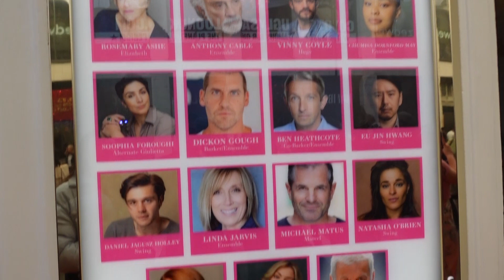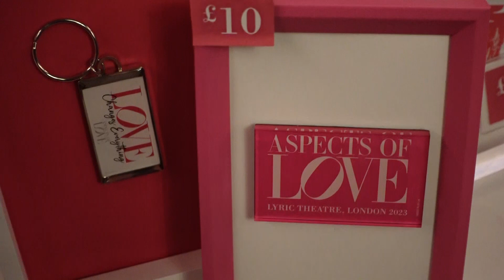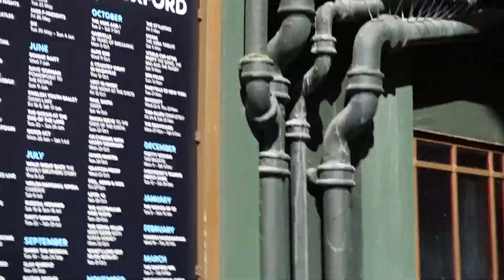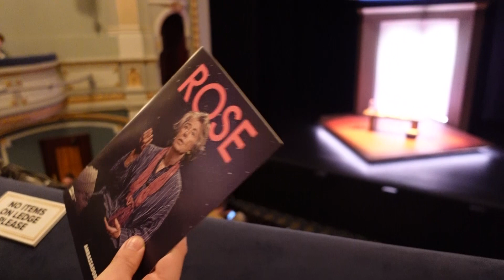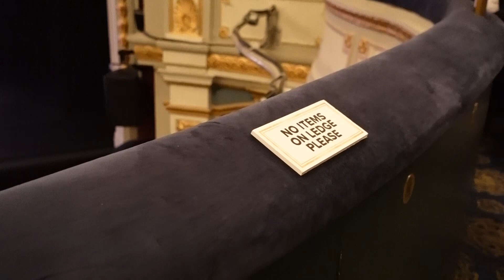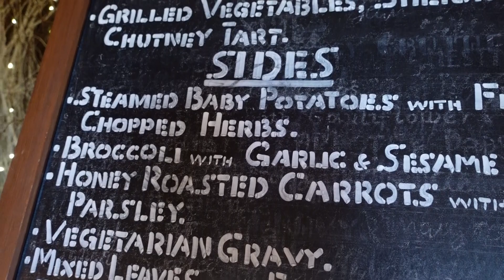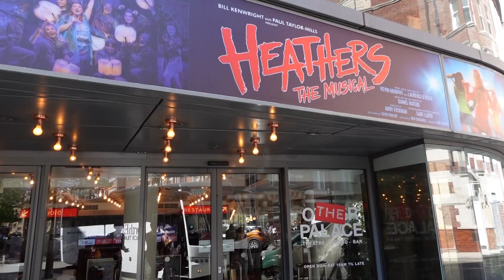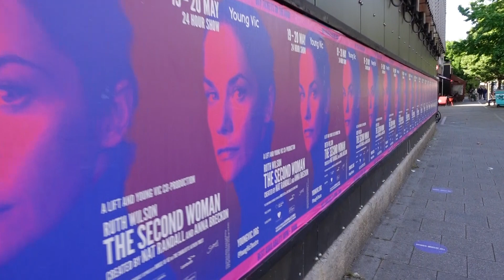I went to the TIME TRAVELLER'S WIFE launch | weekly vlog 27 | Aspects of Love, Hannah Waddingham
OHMYGOD HEY!

Welcome back to another stagey week in the life of Mickey Jo and Aeron James!

This week included the launch event of the upcoming West End musical, THE TIME TRAVELLER'S WIFE as well as press visits to GYPSY, THE CURIOUS CASE OF BENJAMIN BUTTON, ASPECTS OF LOVE and ROSE. As a surprise extra treat, I also got to be an audience member for the taping of Hannah Waddingham's upcoming Apple TV plus Christmas Special at the London Coliseum!